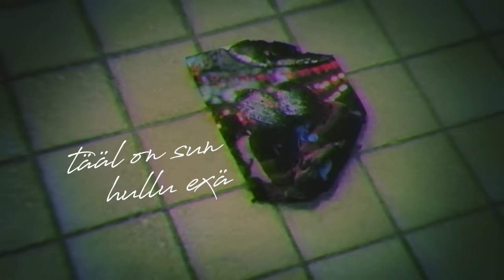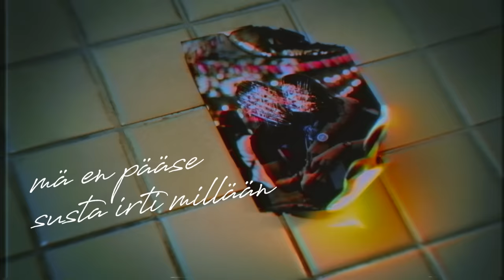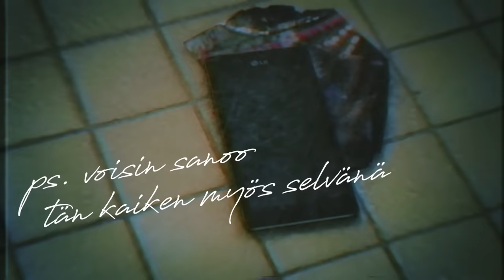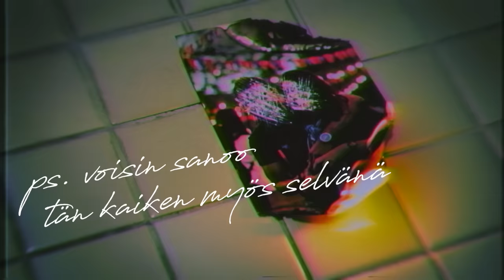Ida Paul ja Kalle Lindroth - Hullu exä (Lyriikkavideo)